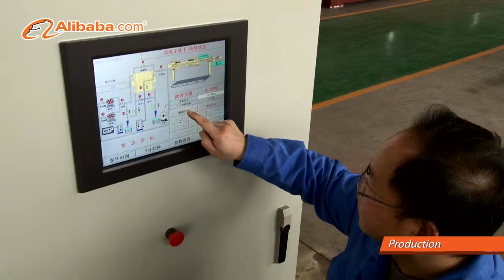Chengdu Changjie Technology Co., Ltd. -corporate video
A professional manufacturer focusing on providing automatic and quick opening filter presses with high quality and best price.